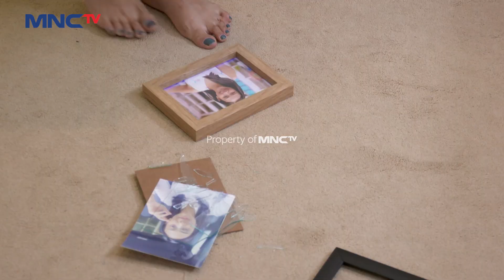Akhir Kisah Dari Sang Pel4kor! | DENDAM SAMPAI MATI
Astrid yang sedang tertidur akhirnya ia kaget ketika terbangun ada Mutia di hadapannya.